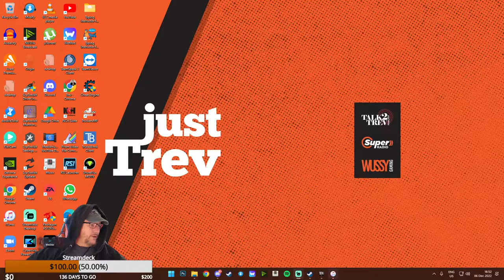Subsistence - Alpha 60 - Part 4: Powering up Wussy Lake Resort. LIVE STREAM!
Welcome to Wussyland, where there are no taxes, no fines, no school, no traffic. but. there are many deaths, caves, fish, pearls, trees, hot lava, wild animals including cougars!

Gaming with our awesome wussy community incl. CasperGamer721, Jackel Gaming, BigG Streams, Stephanie C, Jordi, Flaristic, CrazyMom, Becca, Blitz Gaming and more :)

PC Spec & Equipment:

PC -

  4TB High Performance 64MB Cache Hard Drive

Stand: Standard SMB Spring boom arm